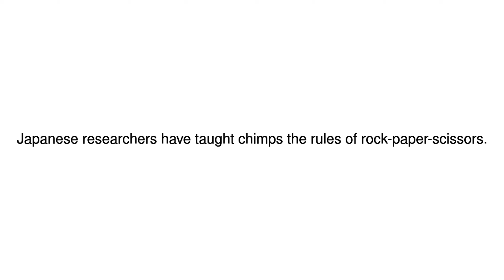News Update Chimps can play rock-paper-scissors 16/08/17